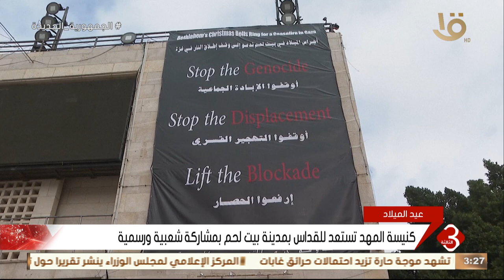كنيسة المهد تستعد للقداس بمدينة بيت لحم بمشاركة شعبية و رسمية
نشرة الثالثة | كنيسة المهد تستعد للقداس بمدينة بيت لحم بمشاركة شعبية و رسمية